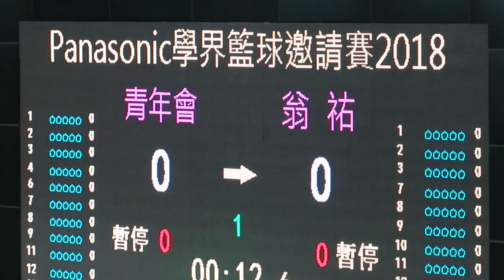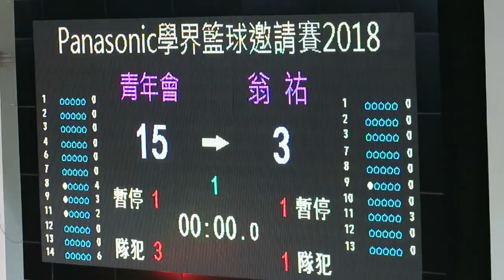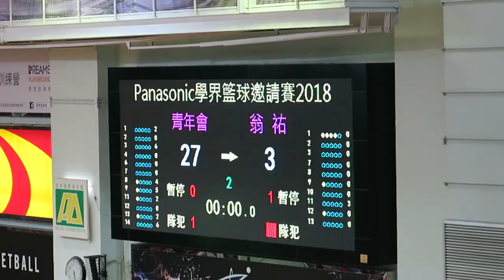青年會vs翁祐(2018.5.18.Panasonic學界籃球邀請賽~女子組)精華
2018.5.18.修頓塲館 17:00 青年會(白) 27 : 3 翁祐(綠)